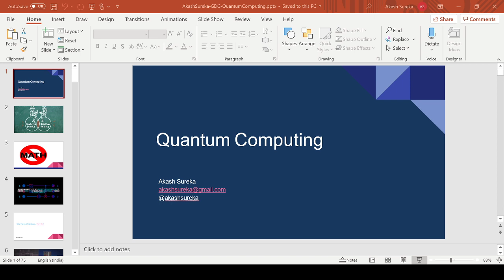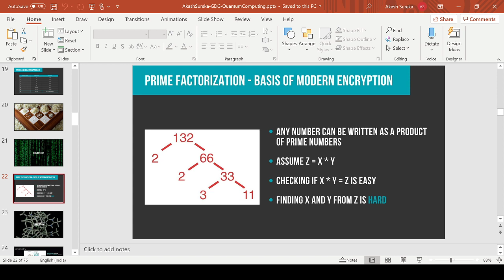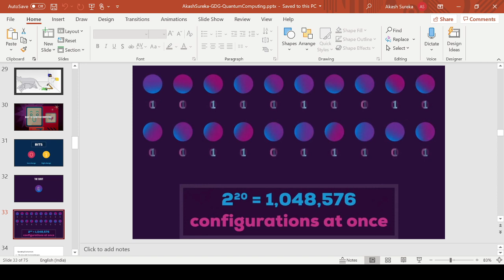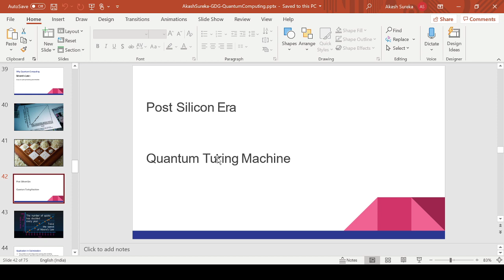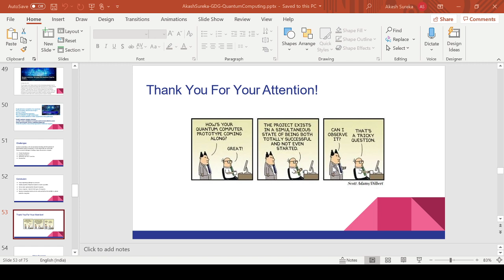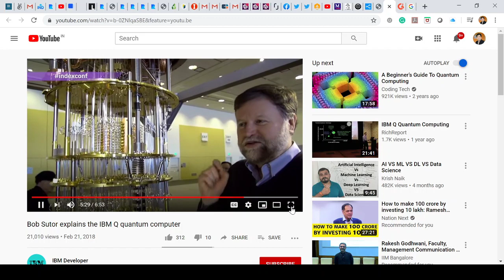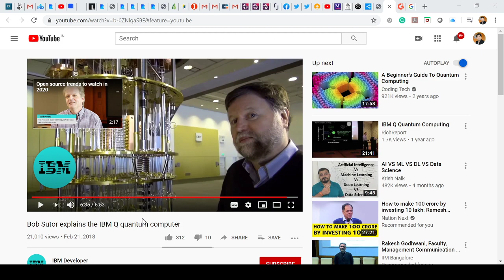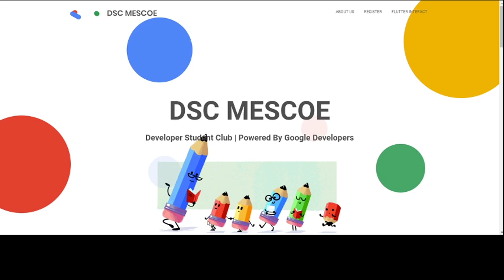Quantum Computing and Future - by Akash Sureka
Akash Sureka, a serial entrepreneur with successful exit to a public company, comes with a strong background with more than 20+ years of varied technology products and business leadership experience in Global technology companies like NVIDIA, Bilcare, Persistent Systems, Nokia, & Motorola – having worked, handled and owned large teams , global businesses and products, global partnerships .
Akash has worked and created global Consumer Internet, SaaS, Enterprise products, and solutions and delivered to global customers.
Today he'll be talking on "Quantum Computing and Future" .

A Google Developers program for university students, with an aim to help students build their development skills and knowledge.

Location: Modern Education Society's College of Engineering, Bund Garden Rd, Sangamvadi, Pune, Maharashtra 411001